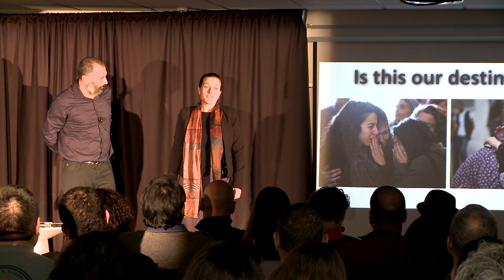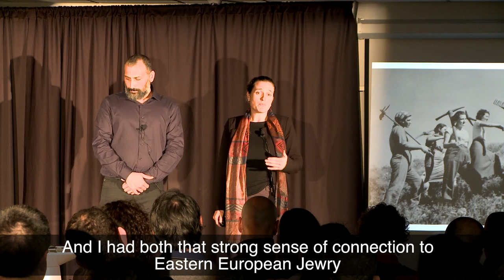Mohamad Marzouk and Rebecca Bardach - Hand in Hand: Center for Jewish-Arab education in Israel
​Mohamad been a social-political activist for 20 years, and is one of the founders of the Hand in Hand school, Bridge over the Wadi. Most of Mohamad’s work has focused on social change and the advancement of civil society in Arab communities in Israel as well as on peace education through Jewish-Arab dialogue. In addition to helping establish the Hand in Hand school in Kfar Kara, Mohamad established and directed the branch of Shatil in the Triangle area in Israel, which works for the advancement of local Arab social initiatives and organizations. He also initiated a program for Arab communal leadership, which worked to strengthen the Arab community in Israel. In addition to his experience in community organizing, Mohamad has also spent many years in advancing Palestinian-Israeli dialogue, facilitating and coordinating dialogue programs, which brought together groups of politicians, teachers, university students, and children. Mohamad lives in Kfar Kara with his wife and three children, two of whom are graduates of the Hand in Hand Bridge over the Wadi school, and one now a student in the first grade there.

Rebecca worked for almost two decades in migration, development and foreign aid before joining Hand in Hand. She directed refugee assistance programs in Hungary and in Bosnia (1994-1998). When moving to Israel in 1998 she worked with the United Nations High Commissioner for Refugees (UNHCR) with asylum claimants and government policy makers on refugee issues, and then with the American Jewish Joint Distribution Committee (JDC) to establish its Center for International Migration and Integration (CIMI). In her 13 years at JDC, Rebecca also established their tsunami relief efforts in Sri Lanka and directed the Middle East Program, which conducts cooperative programs between Israelis and Palestinians in health and welfare. She earned an MPA in Public Policy and International Development from New York University’s Robert F. Wagner School of Public Service, and a BA in English Literature from Columbia University. She is originally from Berkeley, California where she grew up in Jewish day school and Jewish summer camp frameworks. Rebecca is married with three children, two of whom attend Hand in Hand's school in Jerusalem (as will the youngest when she is old enough!).